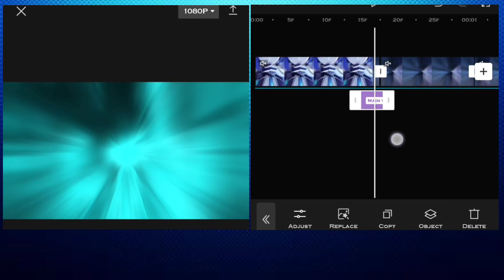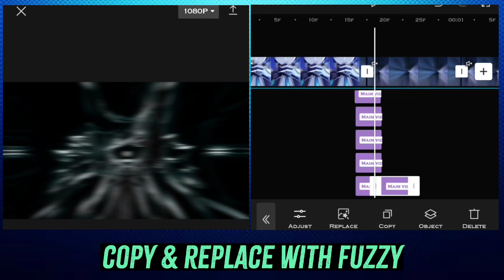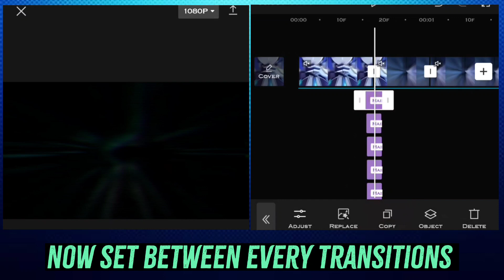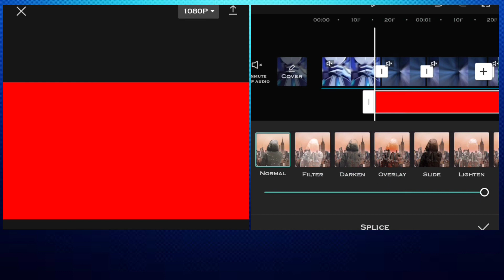Advance Glitch | Capcut Tutorial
Advance Glitch
How to make glitch on capcut
Capcut glitch tutorial
GLITCH transition tutorial
How to make glitch like ae on capcut
How to make Glitch Transition
How to make glitch transition on capcut
Capcut advance Glitch Transition
Capcut Glitch Transition
Capcut glitch
Glitch tutorial
capcut edit tutorial
glitch capcut tutorial
capcut tutorial glitch
1 frame glitch capcut tutorial
glitch tutorial capcut
one frame glitch capcut tutorial
glitch edit tutorial capcut
1 frame glitch transition capcut tutorial
tutorial glitch effect on capcut
one frame glitch transition capcut tutorial
tutorial glitch transition in capcut
tutorial glitch transition on capcut
Jin Editz

Song - Death Note Hip Hop Mix Rifti Beats